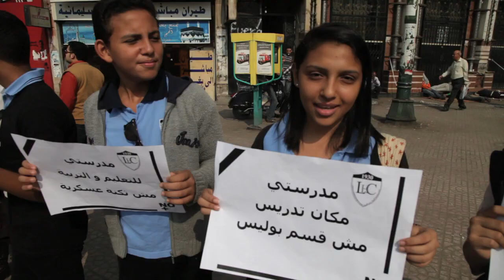مدرسة ليسيه الحرية مش ثكنة عسكرية - ٢٢ نوفمبر ٢٠١٢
قامت مجموعة من الطلاب والاهالي والمتخرجين/ات من مدرسة الليسيه في شارع محمد محمود بالاحتجاج ضد استعمال مباني المدرسة من قبل الامن المركزي ورجال الداخلية للاعتداء على المتظاهرين وبالتالي منع الطلاب من الوصول الى مدرستهم ومتابعة دراستهم. كما عبر الجميع عن غضبهم من تخريب مبنى المدرسة الاثري وتكسير محتويات المدرسة ورميها على المتظاهرين مع الغاز والطوب والخرطوش من اسطح وبلكونات المدرسة. كما اعرب الكثير قلقهم على مصير المبنى الذي اعتبروه من اثار مصر وهو من تصميم المبدع حسن  فتحي وتخوفوا من ان يلاقي نفس مصير المجمع العلمي. لم يستطع الاهالي والطلاب من الاقتراب من مبنى المدرسة بسبب الطوب والغاز الذي استمر رميهم من المدرسة

English subtitles